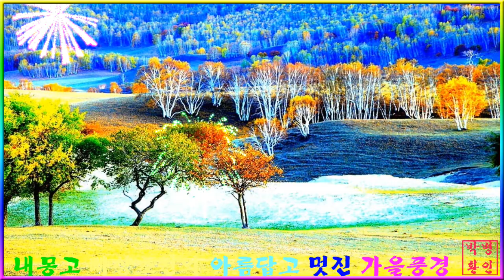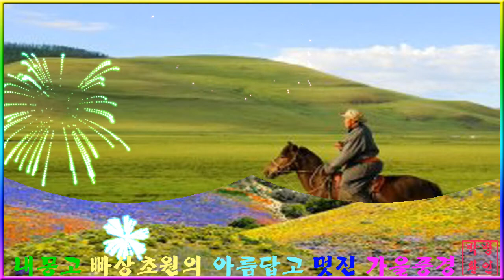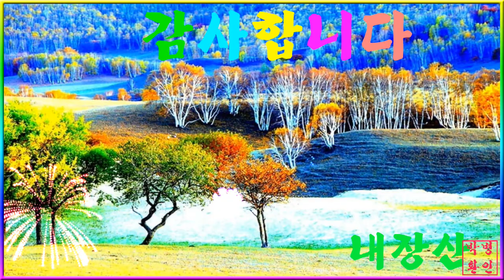내몽고 빠상초원의 가을풍경~PD